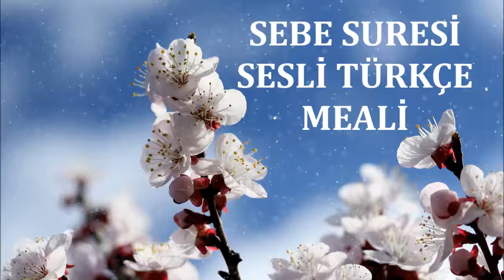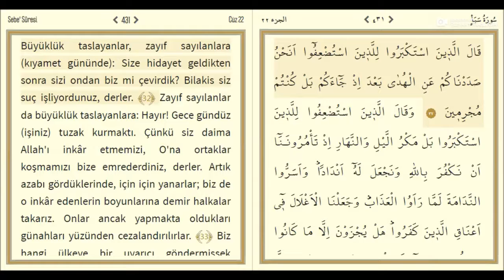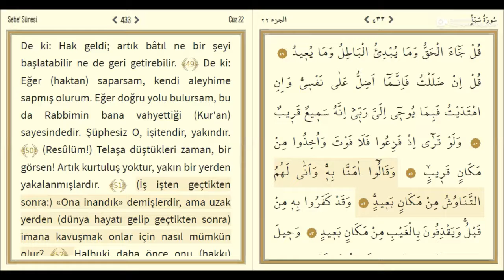Sebe Suresi Sesli Türkçe Meali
"Halbuki şeytanın onlar üzerinde hiçbir nüfuzu yoktu. Ancak ahirete inananı, şüphe içinde kalandan ayırdedip bilelim diye (ona bu fırsatı verdik). Rabbin gerçekten her şeyi koruyandır."Sebe ﴾21﴿

Kaynak Diyanet Kuran Meali